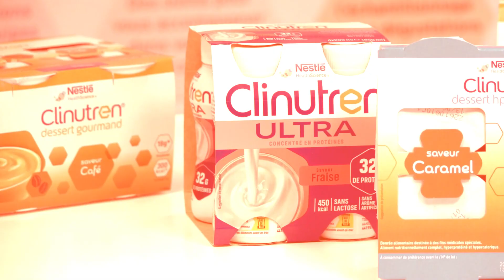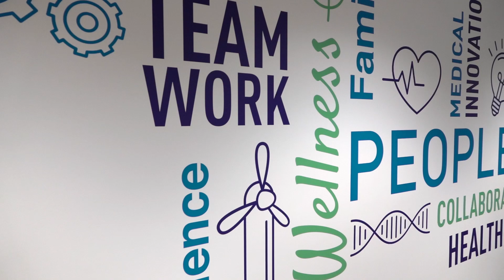Sustainability at NHSc